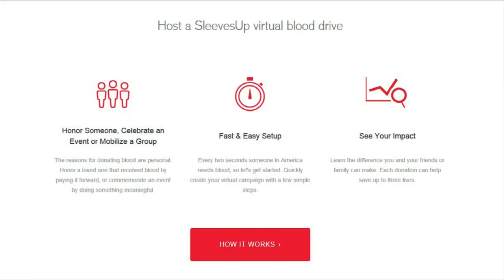SleevesUp helps create virtual blood drive